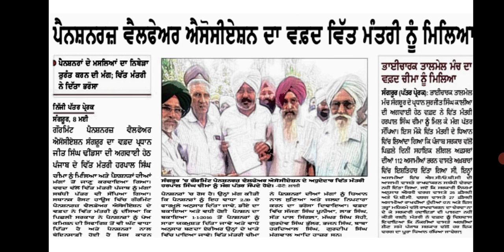ਪੈਨਸ਼ਨਰਜ਼ ਵੈਲਫੇਅਰ ਐਸ਼ਸ਼ੀਏਸ਼ਨ ਦਾ ਵਫਦ ਵਿੱਤ ਮੰਤਰੀ ਨੂੰ ਮਿਲਿਆ। breaking news daily punjab 6th pay commission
breaking news daily
6th pay commission#currentAffairs